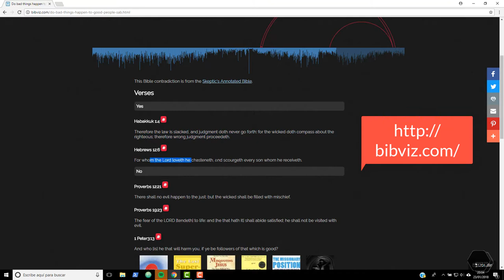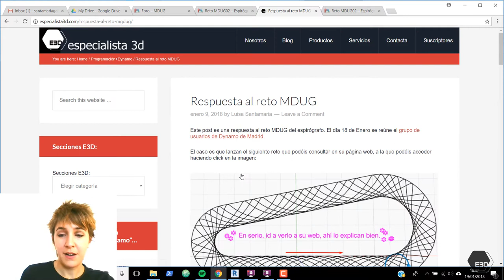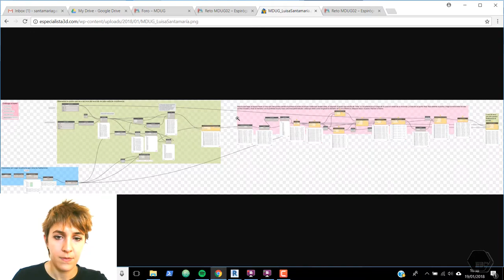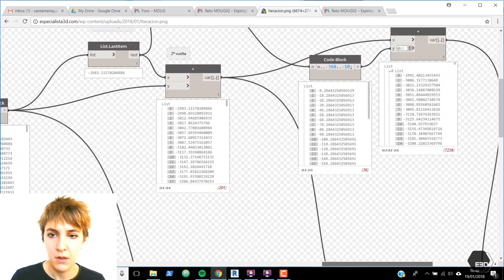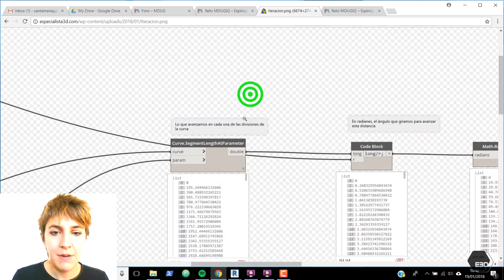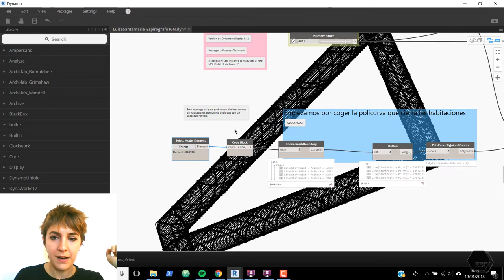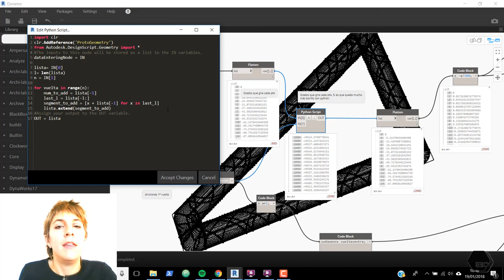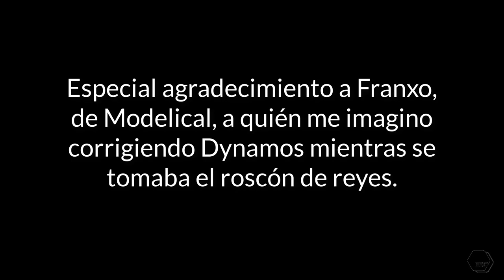Purgar errores en Dynamo Especialista3D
Explicamos cómo purgar errores de Dynamo y os contamos nuestra experiencia contando nuestro propio purgado de errores del reto de  MDUG.